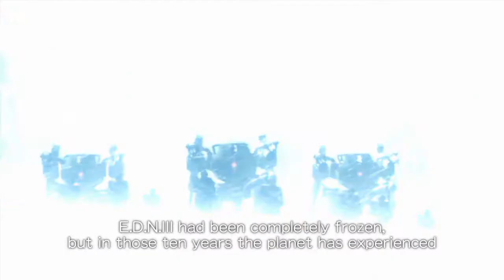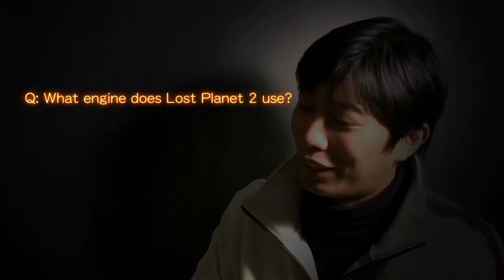Lost Planet 2: trailer d'annuncio sottotitolato ITA HD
Il favoloso e spettacolare trailer contenente un'anteprima del gioco e alcune interviste agli sviluppatori. In traduzione.
Sarà un'exclusiva XBOX 360.